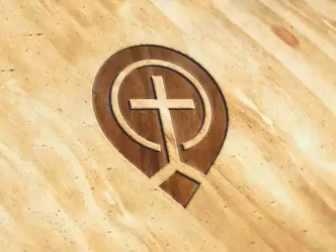05. Hebrews 3 - Steve Gregg